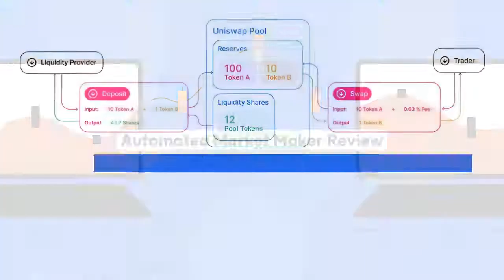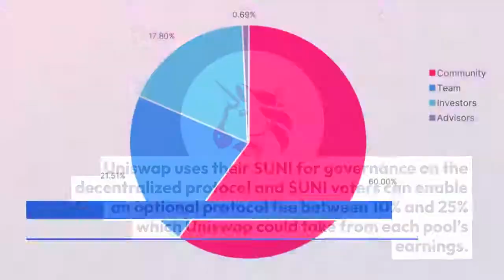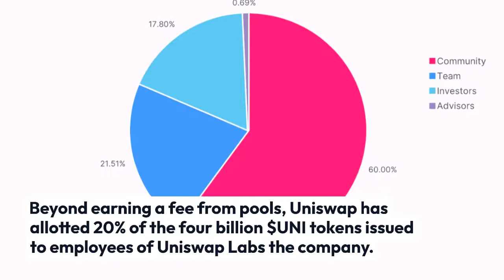How Uniswap Makes Money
Unlike centralized exchanges which buy up huge reserves of currencies and facilitate trades thus controlling the spread, Uniswap instead gets rid of the middleman through the use of an automated liquidity protocol called an automated market maker..